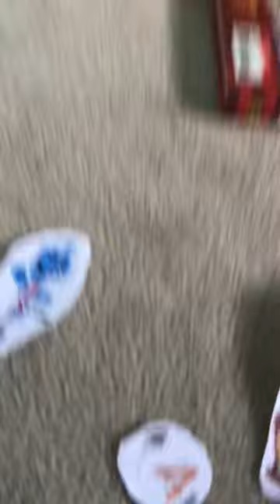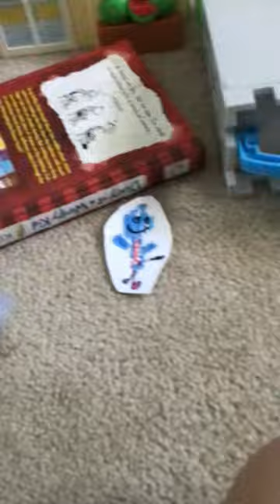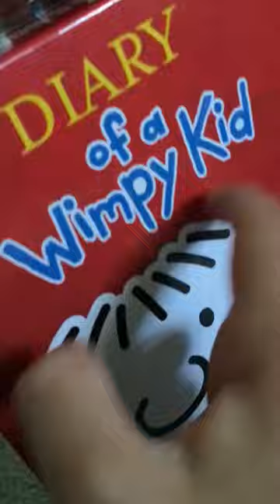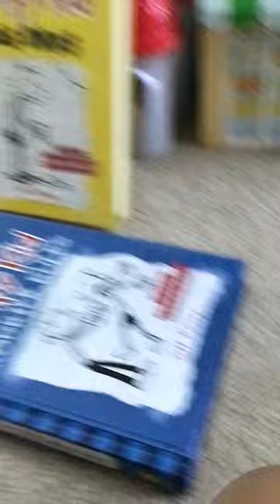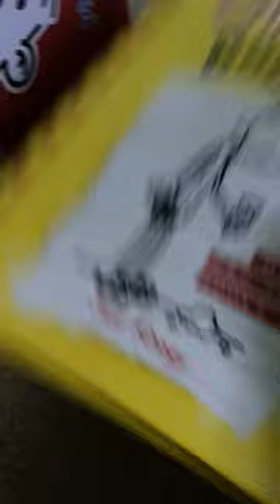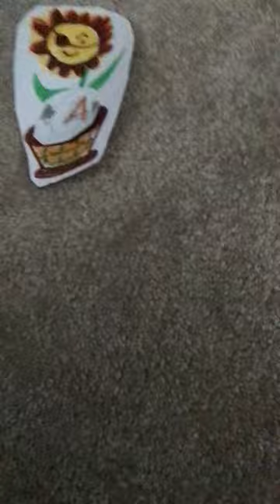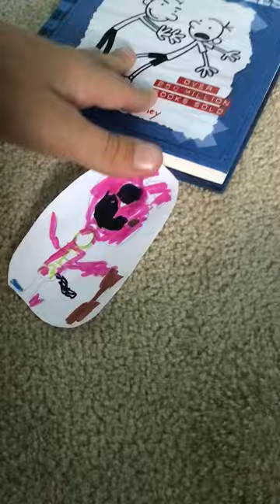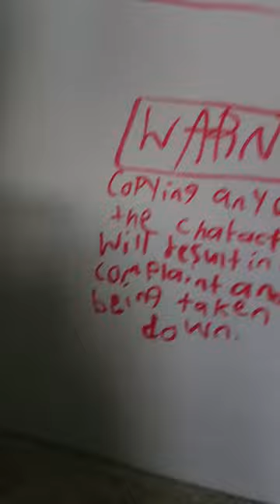One eye mouse S1 episode 13 - cleaning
Credits to: Jeff Kinney (the creator of the books in the video)!
One eye mouse needs to clean and he then reads a book.

Oh and TAF will come today. I will do ep 76.